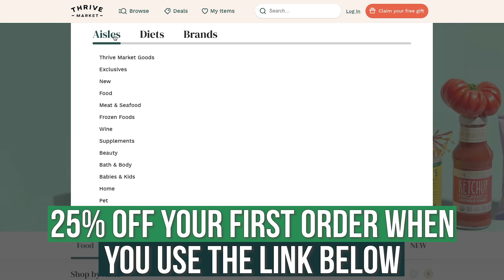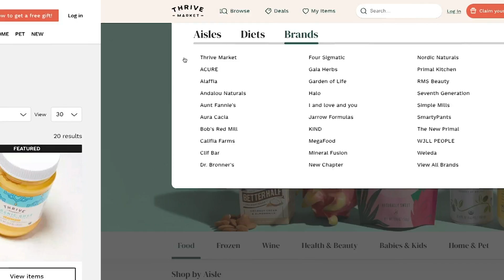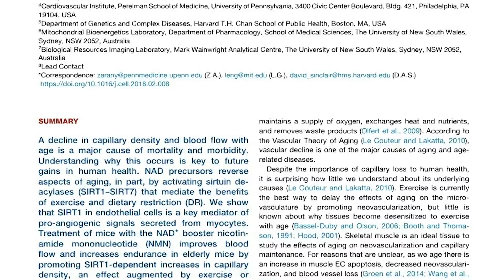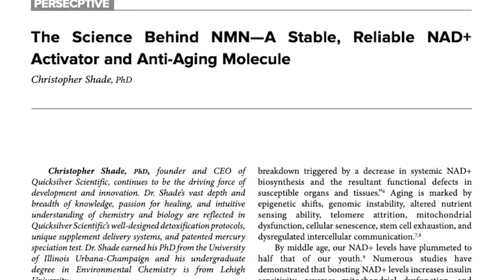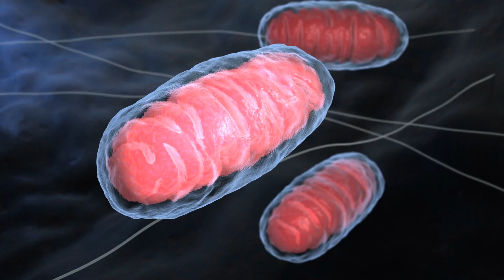Improve Endurance with Fasting (Study on VEGF)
New Study! Fasting & Endurance Training - 2X Your Endurance?

Improve Endurance with Fasting (Study on VEGF)- Thomas DeLauer